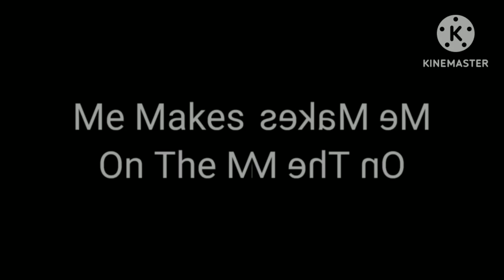KineMaster Series: Me Makes a Hot Dog! In Low Voice Cubed